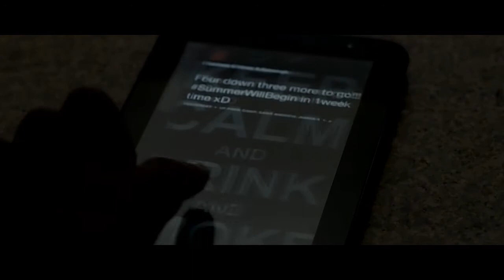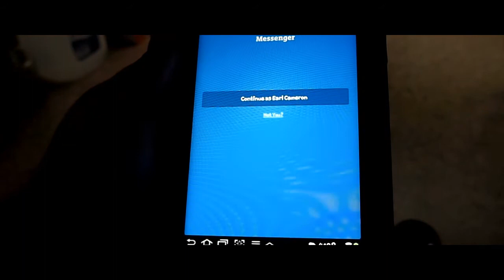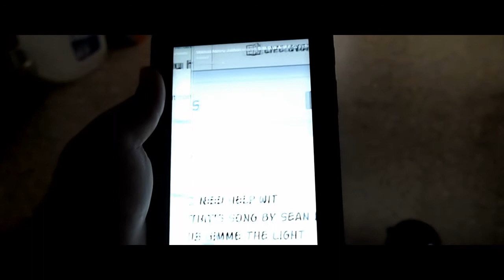Facebook HOME | Samsung Galaxy Tab 7.0 Plus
I try out facebook home on my tab, obviously not designed for landscape or tablet formfactors.